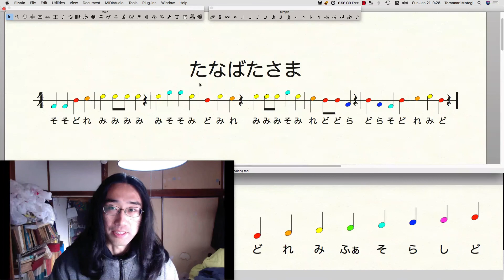うたうおにいさん「たなばたさま」（移動ド・階名唱で童謡）